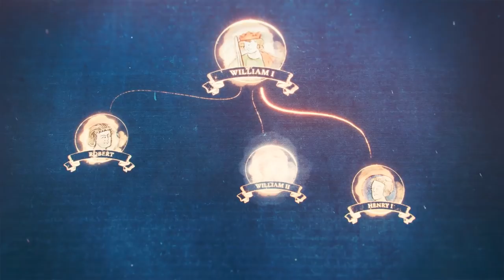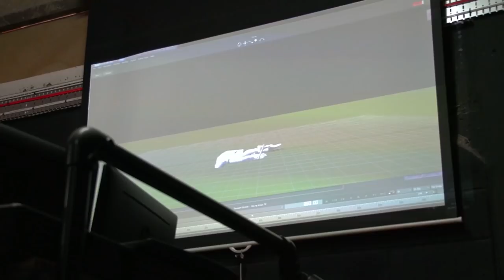Age of Empires: Fan Preview [Russian]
The Age of Empires: Fan Preview выходит в прямом эфире!
Присоединяйтесь к нам на ageofempires.com чтобы:
✅Оценить новую Age IV
✅Познакомиться с новыми обновлениями Age II: DE и Age III: DE
✅Персонализировать свой собственный медальон
✅Создать свой собственный герб
✅И много чего ЕЩЁ!